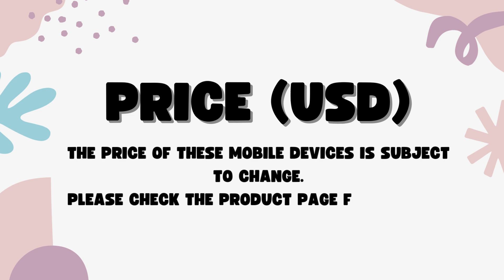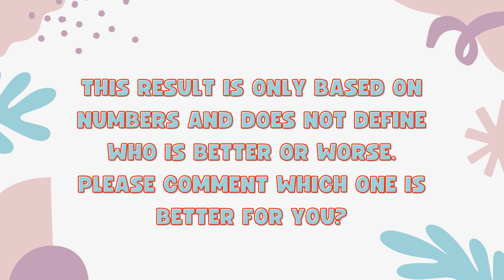Xiaomi 14T Vs Samsung A55 - Full Comparison 2024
In this video, we'll compare two Smartphones Xiaomi 14T Vs Samsung A55.